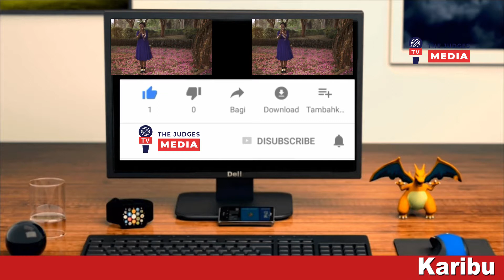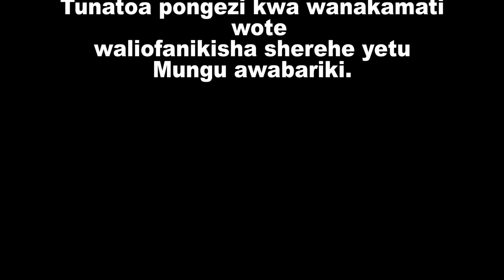Usiku wa Elizabeth (Adorable Kitchen party)